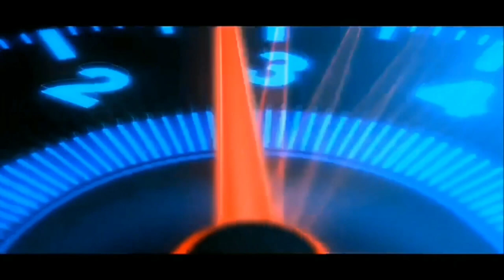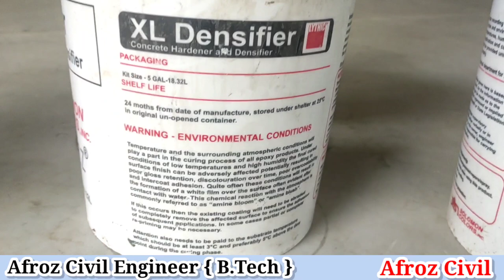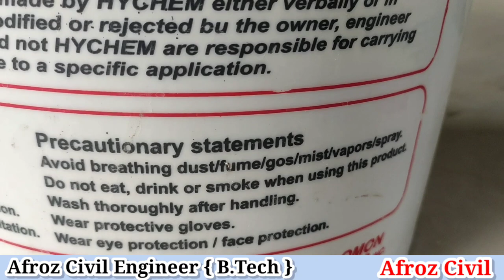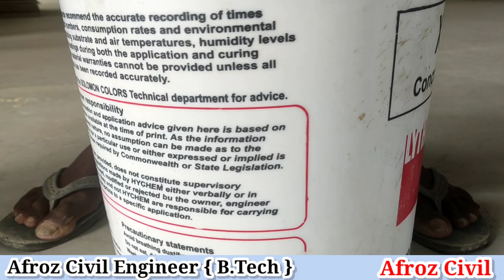Densification |Burnishing |Retroplating |Polishing Of Concrete Floor | Explain in Hindi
Dear Friends,

In this video, I am going show you Densification Of Concrete Floor
 live video from site fully practical video.

Afroz Civil always uploads fully practical video on  building constitution site.

TIME STAMP
1.) INTRO 00:00
2.)Burnishing Start 2:27
3.)Resin60,100,200,400,800,1500 & 3000 No. Chip Metal Grit Pad.  02:47
4.)Burnishing Machine 03:08
5.)Cleaning of Floor 03:59
6.) Applying Resin 60 No. Chip Metal Grit Pad 04:26
7.) Advantages of Burnishing 06:30
8.) Applying Resin 100 No. Chip Metal Grit Pad 09:56
9.) Application Of Burnishing in different industries 11:40
10.) About XL Densifier Concrete Hardener Chemical  13:50
11.) Applying Floor Concrete Hardener 18:59
12.) Applying Resin 200 No.Chip Metal Grit Pad 24:40
13.) Applying Resin 400 No. Chip Metal Grit Pad 26:38
14.) Applying Floor Concrete Hardener 28:28
15. Applying Resin 800 No. Chip Metal Grit Pad 34:10
16.) Applying Resin1500 No. Chip Metal Grit Pad 35:45
17.) Applying Resin 3000 No. Chip Metal Grit Pad 38:30
18.) Applying Shiner 40:52
19.) Applying Microfiber Pads 42:40
20.)Final Stage of Burnishing 44:48

Er. Afroz ( Founder of Afroz Civil )
We are B.Tech Graduates from the Manav Rachna International Institute Of Research & Studies, Faridabad ,Haryana.